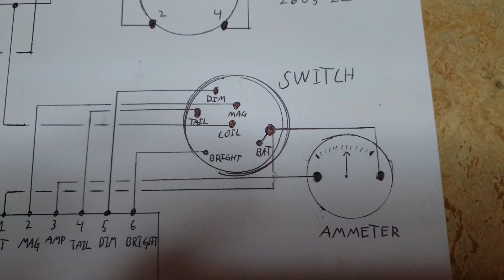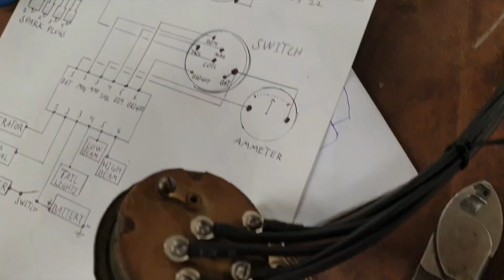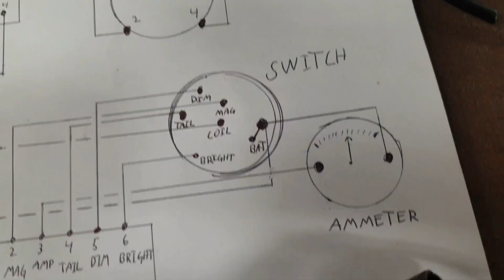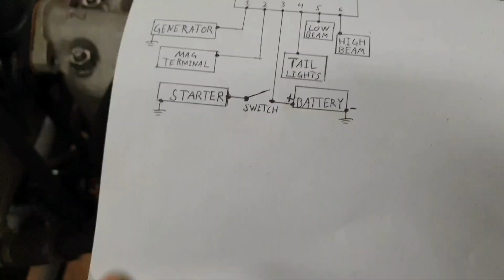Ford Model T Restoration/Build | Part 34 Wiring Electrical System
Good day!

In this video i do the wiring for the electrical system. I used 2.5 mm2, 6 mm2 and 70 mm2 wires. I'm going to use the 6 volt system therefore thicker cables ensures more ease of power transfer, less resistance.

70 mm2 from battery to starter.
6 mm2 from generator to ammeter to switch to starter switch on battery side.
2.5 mm2  for everything else.

Have an amazing T day.

1927 model T runabout.